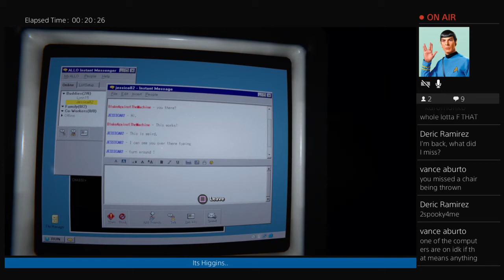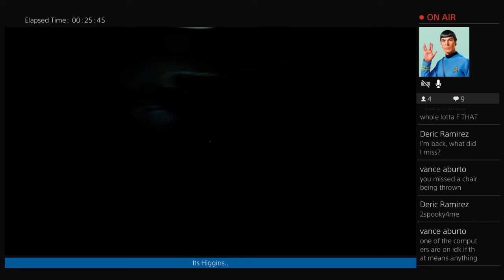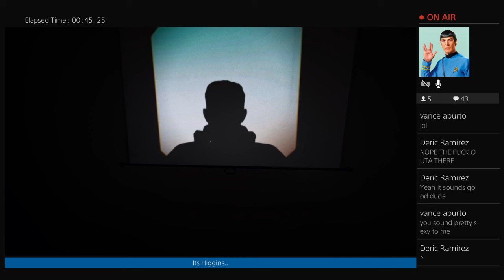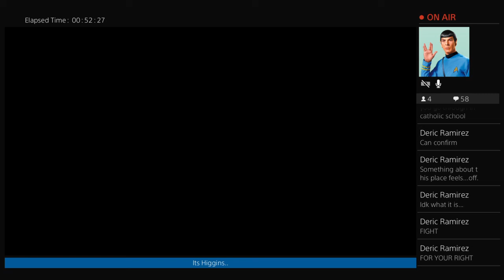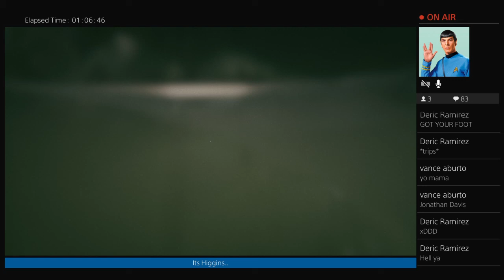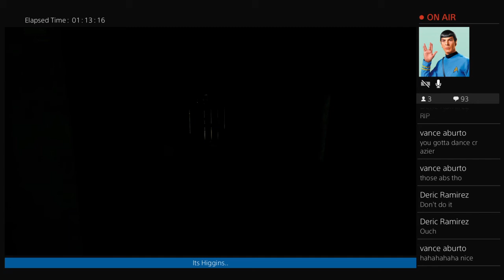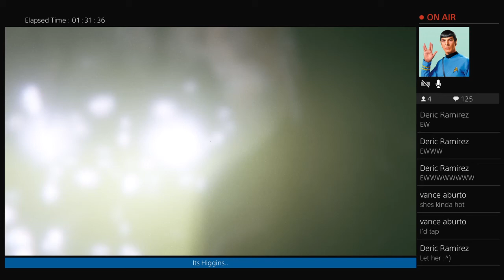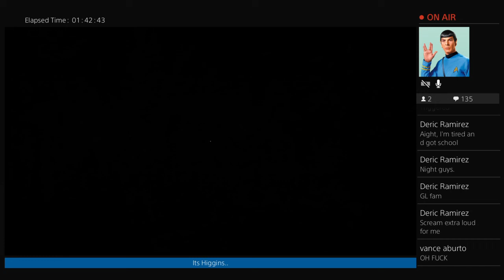Michael Howlett - Slayers Favorite Game (Outlast 2)